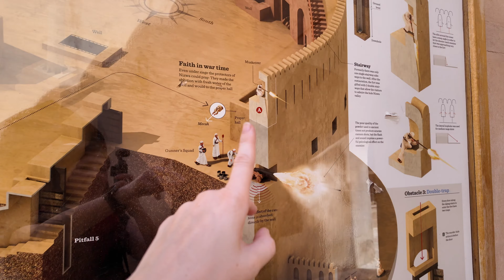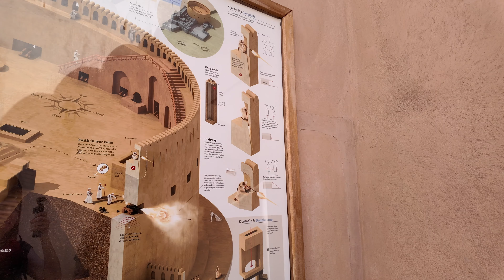Die Festung von Nizwa inmitten einer Oase - OMAN 🇴🇲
Entdecke mit uns die faszinierende Stadt Nizwa im Herzen des Omans! In diesem Reisebericht nehmen wir dich mit auf eine spannende Tour durch das beeindruckende Nizwa Fort und den lebhaften Markt der Stadt.

Das Nizwa Fort ist eine der wichtigsten historischen Sehenswürdigkeiten des Omans und ein Muss für jeden Besucher. Die gewaltige Festung stammt aus dem 17. Jahrhundert und bietet einen einzigartigen Einblick in die reiche Geschichte und Kultur des Landes. Wir erkunden die labyrinthartigen Gänge, bewundern die kunstvollen Decken und Wandverzierungen und genießen den atemberaubenden Ausblick von den Türmen des Forts.

Nach unserem Besuch im Nizwa Fort tauchen wir ein in das bunte Treiben des Marktes von Nizwa. Hier findest du alles, was das Herz begehrt: von frischem Obst und Gemüse über duftende Gewürze bis hin zu handgefertigten Souvenirs und traditioneller omanischer Kleidung. Lass dich von den Farben, Düften und Klängen des Marktes verzaubern und erlebe die Gastfreundschaft der Einheimischen hautnah.

Begleite uns auf dieser faszinierenden Reise durch Nizwa und entdecke die verborgenen Schätze dieser einzigartigen Stadt. Tauche ein in die Geschichte des Omans, lerne die freundlichen Menschen kennen und lass dich von der Schönheit dieser Region begeistern.

Wir freuen uns darauf, dich auf unseren Reisen mitzunehmen und gemeinsam die Welt zu entdecken!

📨 Du hast noch Fragen? Pack sie in die Kommentare oder schreib uns auf Instagram! 📩

Inhaltsverzeichnis:
00:00 Intro
00:11 Willkommen in Nizwa
01:16 Die Geschichte der Oasenstadt
03:17 Nizwa Souq
04:09 Nizwa Fort
11:33 Unser Fazit